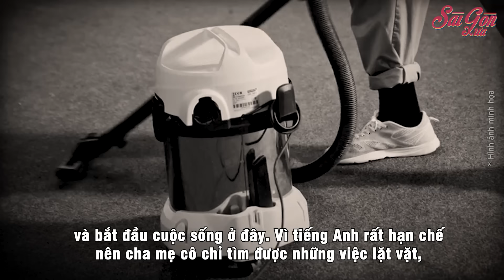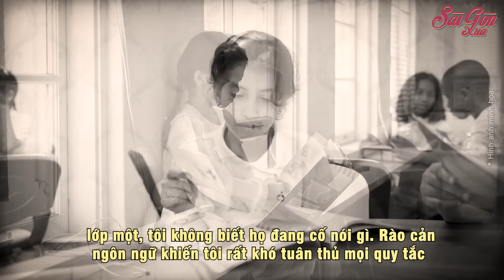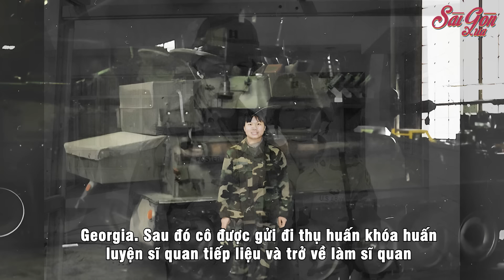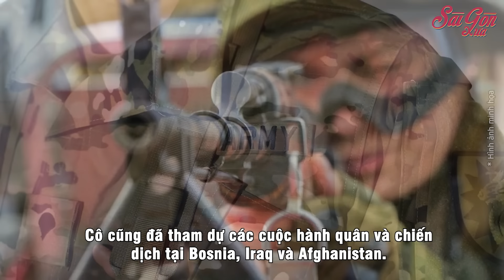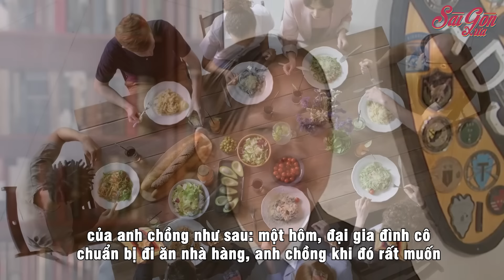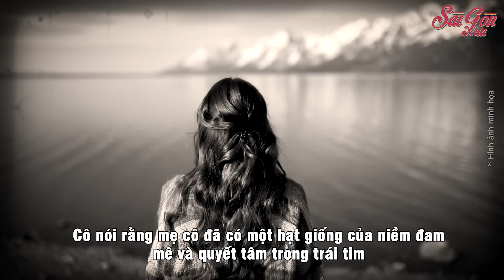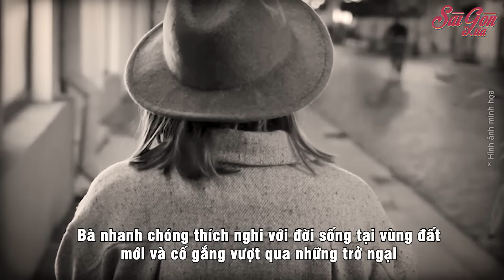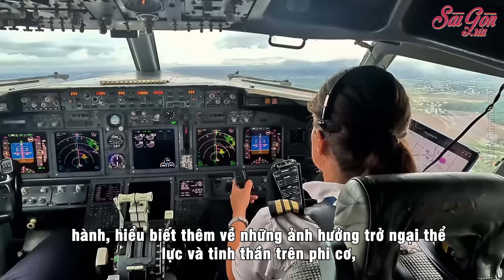Lynda Vu - Nữ Đại tá gốc Việt tài năng được vinh danh chức vị cấp cao trong quân đội Mỹ